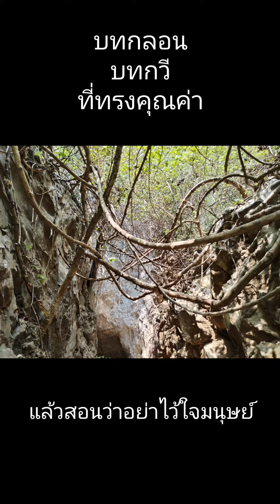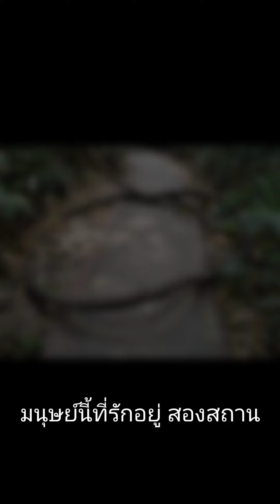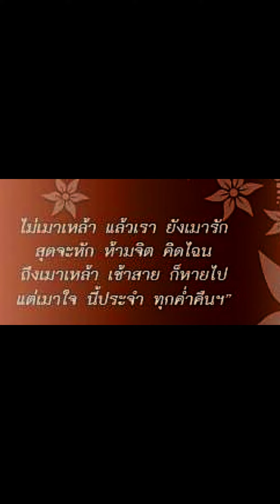EP106:เถาวัลย์​ยักษ์​กับบทกวี230ปี/A giant vine with 230 years of poetry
ที่นี่จัดทำขึ้นเพื่อ ศึกษาเถาวัลย์​ และน้อมรำลึกถึง บรมครูสุนทรภู่ เนื่องในวันสุนทรภู่ นักกวีของไทย 230 ปี